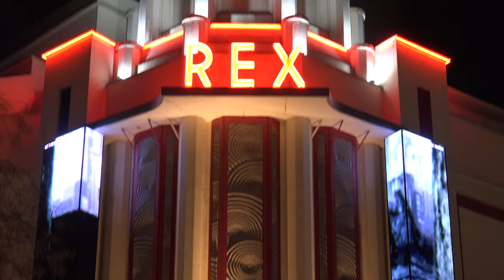Le Labyrinthe / Maze runner 3 - Paris premiere - Dylan O'Brien (Grand Rex, 24/01/2018)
FR
Le réalisateur Wes Ball, l’actrice Kaya Scodelario et les acteurs Dylan O’Brien et Thomas Brodie-Sangster ont assisté à l’avant-première du film « Le Labyrinthe - Le Remède Mortel » au cinéma Le Grand Rex à Paris le mercredi 24 janvier 2018. Une présentation assurée par l'animateur historique du Grand Rex, Estaban Perroy. Un film co-produit par Gotham Group, Temple Hill Entertainment, distribué à l’international par 20th Century Fox et en France par 20th Century Fox France. Le film sort au cinéma le 7 février 2018.

US/UK
Director Wes Ball, actress Kaya Scodelario and actors Dylan O'Brien and Thomas Brodie-Sangster attended the premiere of the film "Maze runner - The Death Cure" at Le Grand Rex cinema in Paris, France, on Wednesday 24 January 2018. A presentation provided by the historic host of the Grand Rex, Estaban Perroy. A film co-produced by Gotham Group, Temple Hill Entertainment, distributed internationally by 20th Century Fox and in France by 20th Century Fox France. The film hits theaters on February 7, 2018.

ES
El director Wes Ball, la actriz Kaya Scodelario y los actores Dylan O'Brien y Thomas Brodie-Sangster asistieron al estreno de la película "El laberinto - La cura mortal" en el cine Le Grand Rex de París el miércoles 24 de enero de 2018. Presentación proporcionada por el histórico presentador del Gran Rex, Estaban Perroy. Una película coproducida por Gotham Group y Temple Hill Entertainment, distribuida internacionalmente por 20th Century Fox y en Francia por 20th Century Fox France. La película llega a los cines el 7 de febrero de 2018.

Il regista Wes Ball, l'attrice Kaya Scodelario e gli attori Dylan O'Brien e Thomas Brodie-Sangster hanno partecipato alla première del film "Maze Runner: The Death Cure" al cinema Le Grand Rex di Parigi mercoledì 24 gennaio 2018. Una presentazione fornita da l'ospite storico del Grand Rex, Estaban Perroy. Un film coprodotto da Gotham Group, Temple Hill Entertainment, distribuito a livello internazionale da 20th Century Fox e in Francia da 20th Century Fox France. Il film arriverà nelle sale il 7 febbraio 2018.

GER
Regisseur Wes Ball, Schauspielerin Kaya Scodelario und die Schauspieler Dylan O'Brien und Thomas Brodie-Sangster besuchten am Mittwoch, den 24. Januar 2018, die Premiere des Films „Maze Runner: The Death Cure“ im Kino Le Grand Rex in Paris. Eine Präsentation bereitgestellt von der historische Gastgeber des Grand Rex, Estaban Perroy. Ein von der Gotham Group und Temple Hill Entertainment koproduzierter Film, der international von 20th Century Fox und in Frankreich von 20th Century Fox France vertrieben wird. Der Film kommt am 7. Februar 2018 in die Kinos.

JAP
ウェス・ボール監督、女優カヤ・スコデラリオ、俳優ディラン・オブライエン、トーマス・ブロディ＝サングスターは、2018年1月24日水曜日、パリのル・グラン・レックス映画館で行われた映画『ラビリンス - 死の治療法』のプレミアに出席した。プレゼンテーション提供：グランド・レックスの歴史的なホスト、エスタバン・ペロイ。ゴッサム グループとテンプル ヒル エンターテイメントが共同制作した映画で、海外では 20 世紀フォックスが、フランスでは 20 世紀フォックス フランスが配給しました。この映画は 2018 年 2 月 7 日に劇場公開されます。

CH
导演韦斯·鲍尔、女演员卡雅·斯考达里奥以及演员迪伦·奥布莱恩和托马斯·布罗迪-桑斯特出席了 2018 年 1 月 24 日星期三在巴黎 Le Grand Rex 电影院举行的电影《迷宫 - 致命治愈》首映式。 Grand Rex 的历史主人 Estaban Perroy。该电影由 Gotham Group 和 Temple Hill Entertainment 联合制作，由 20 世纪福克斯公司在全球发行，在法国由 20 世纪福克斯法国公司发行。该片于2018年2月7日上映。

KOR
감독 웨스 볼(Wes Ball), 배우 카야 스코델라리오(Kaya Scodelario), 배우 딜런 오브라이언(Dylan O'Brien), 토마스 브로디-생스터(Thomas Brodie-Sangster)가 2018년 1월 24일 수요일 파리 르 그랑 렉스(Le Grand Rex) 영화관에서 열린 영화 "미궁 - 모탈 큐어(The Labyrinth - The Mortal Cure)" 시사회에 참석했습니다. 프리젠테이션 제공: Grand Rex의 역사적 호스트인 Estaban Perroy입니다. Gotham Group, Temple Hill Entertainment가 공동 제작하고, 해외에는 20세기 폭스가, 프랑스에서는 20세기 폭스 프랑스가 배급한 영화입니다. 영화는 2018년 2월 7일 극장에 개봉됩니다.